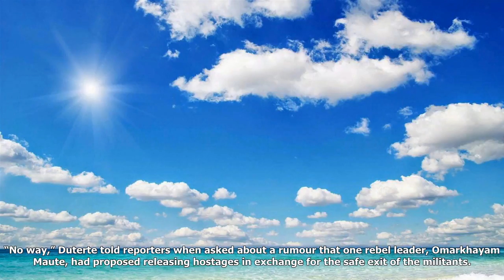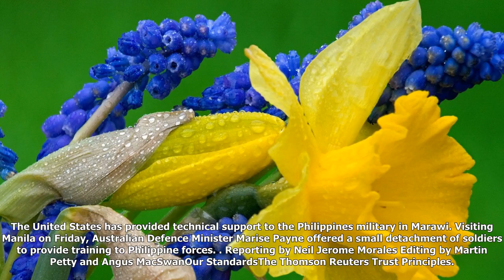Philippine leader says 'no way' he'll do deal with islamist rebels